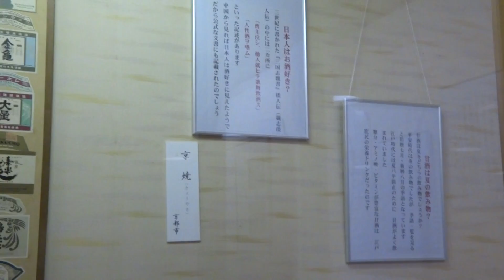京都 松尾大社